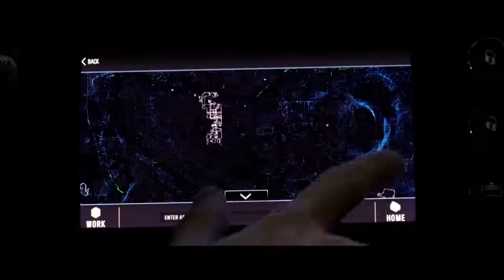Логово Монстра — Русский трейлер 2018